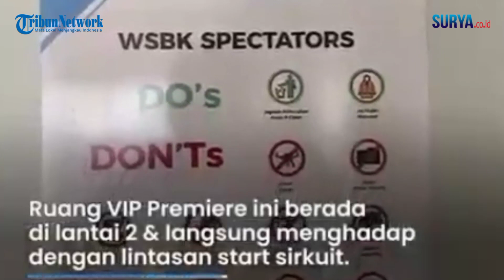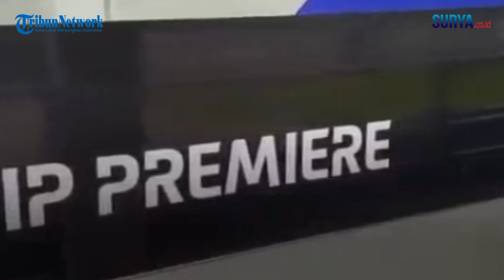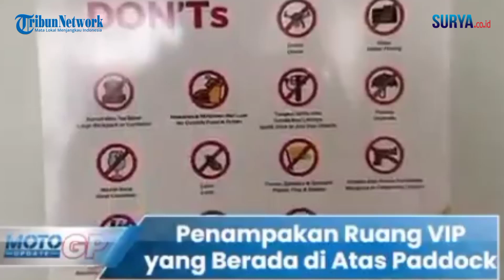NONTON MARC MARQUEZ BERAKSI DI MOTO GP MANDALIKA DI TRIBUN KELAS SULTAN , INI FASILITAS LENGKAPNYA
Sejumlah tribun penonton kini tengah disiapkan untuk menonton ajang balap paling bergengsi tersebut. Salah satunya adalah tribun para sultan, VIP Premiere Room Mandalika.

editor aji